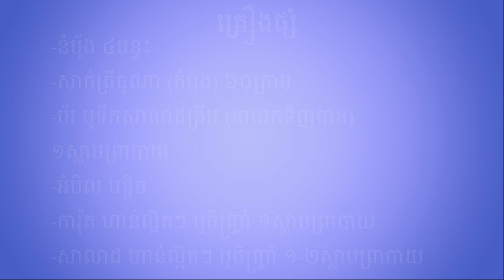Tuna Sandwich Cake Recipe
Hi every body please welcome to us channel are food and cake.This channel we will show you how to make food and cake from around the wold.this videos credit

សាំងវិចត្រីធូណា, របៀបធ្វើសាំងវិចត្រីធូណា, how to make Sangwich with Touna fish,Savory Tuna Sandwich Cake Recipe ,
Asian sandwich

សាំងវិចត្រីធូណា អាហារសម្រន់ឆ្ងាញ់ពិសា
គ្រឿងផ្សំ៖
-នំបុ័ង ៤បន្ទះ
-សាច់ត្រីធូណា (កំប៉ុង) ៦០ក្រាម
-ប័រ ឬទឹកសាលាដគ្រីម (អាចរកទិញបាន) ១ស្លាបព្រាបាយ
-អំបិល បន្តិច
-ការ៉ុត ហាន់ល្អិតៗ ឬចិញ្រ្ចាំ ១ស្លាបព្រាបាយ
-សាលាដ ហាន់ល្អិតៗ ឬចិញ្រ្ចាំ ១-២ស្លាបព្រាបាយ
វិធីធ្វើ៖
១.យកចានដាក់សាច់ត្រីធូណាចូល រួចដាក់ទឹកសាលាដគ្រីម អំបិល ការ៉ុត និងសាលាដ ច្របល់ចូលគ្នាឲ្យសព្វ
២.រៀបចំនំបុ័ង រួចដាក់សាច់ត្រីធូណាដែលលាយគ្រឿងហើយដាក់ចូល ជាការស្រេច។ អាចដាក់បន្លែបន្ថែមដូចជាសាលាដ ប៉េងប៉ោះទៀតក៏បាន ។